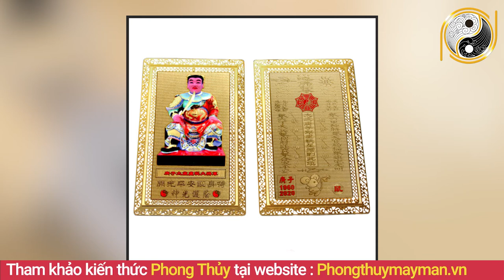Xem Tướng Mắt Điềm Báo Phúc Họa Con Người Cực Chuẩn Không Cần Đi Xem Bói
01. Linh phù giải hạn
02. Hồ lô hóa giải Ngũ Hoàng
03. Mai Hoa Phú Quý
04. Gương bát quái tinh cầu
05. Kim bài thái tuế 2023
06. Vòng tam hợp Dần Ngọ Tuất
07. Vòng tam hợp Thân Tý Thìn
08. Vòng tam hợp Hợi Mão Mùi
09. Vòng Tam Hợp Tỵ Dậu Sửu
10. Bát bảo tâm kinh
11. Minh Quang pháp bảo cầu
12. Minh Quang pháp bảo lục giác
13. Tỳ Hưu Lộc Tài (Đồng)
14. Tỳ Hưu Khai Vận ( Bạch Ngọc)
15. Bách Niên Tụ Tài ( tụ tài lộc)
16. Song long ngọc ấn ( ấn thăng quan)
17. Kim bài ngũ Lộ Thần Tài
18. Hồ lô bình an ( treo xe)
19. Móc khóa văn xương
20. Ống bút văn xương gỗ đào
21. Bút văn xương gỗ đào
22. Bút văn xương gỗ đào nhỏ
23. Hoa mai kim tiền ( mạ vàng )
24. Các vật phẩm phong thủy khác Nội dung: Xem Tướng Mắt Điềm Báo Phúc Họa Con Người Cực Chuẩn Không Cần Đi Xem Bói